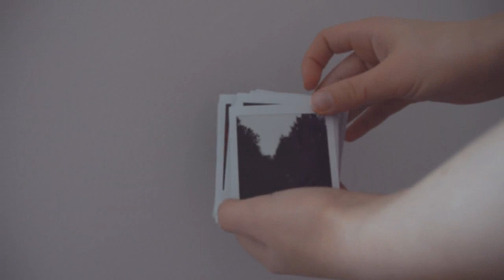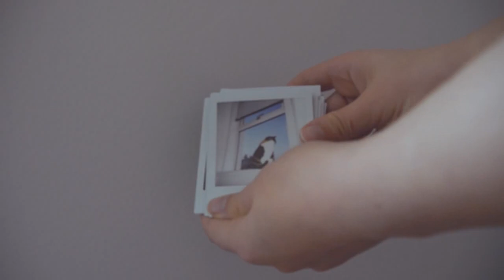Les bonnes choses de la semaine #1 | Créativité, famille à distance et chat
Les bonnes choses de la semaine est un concept que j'ai vu sur la chaîne de Natacha Birds et que j'ai voulu reprendre à ma façon.

Commander mon témoignage "Et après le vi*l ?" :

Commander mon roman "Le Petit chat" :

Commander mon roman "21 Main Street" :